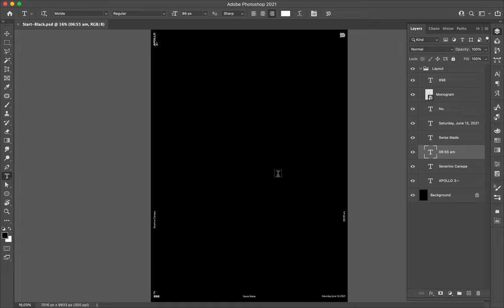Poster Speed Art 898 Geometric Jam 8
A new and minimalist design.